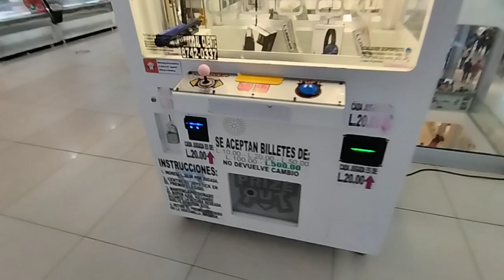el robo de las maquinitas 😂😂😂